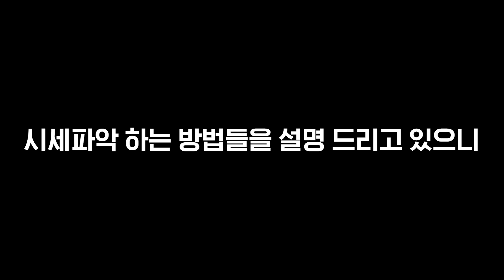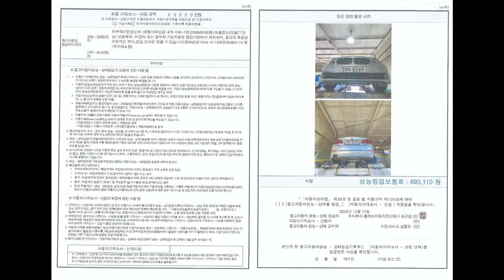[중고차 카플레이스] 500만원대 찾아보실수 있는 컨디션최상 F바디 528I 지금바로 확인하세요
■차량명 :  BMW 528I
■등급명 :  528I 가솔린차량
■년식 : 2011년식
■색상 : 은색
■주행거리 : 163,016KM
■가격 :  590만원
■사고유무: 단순무사고

■ 차량 한줄평 : 6기통 가솔린 엔진으로 정숙한 드라이빙
풍부한옵션 및 단순무사고 차량으로 컨디션최상급!!

▶탁송거래 가능!!
▶ 탁송거래시 하부영상 첨부
▶ 차량기본정비후 차량출고

▶경기일대 :440,000

위치 : 경기도 수원시 권선구 평동로 79번길 45 SKV1 모터스

■영상 후반부 성능기록부 첨부■